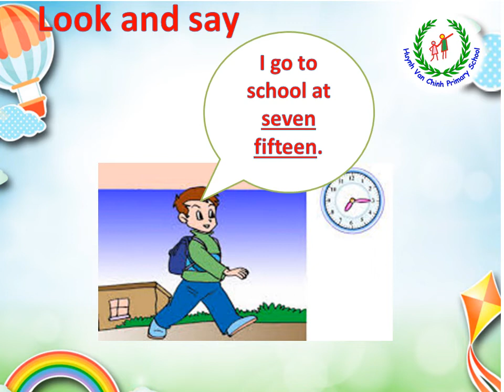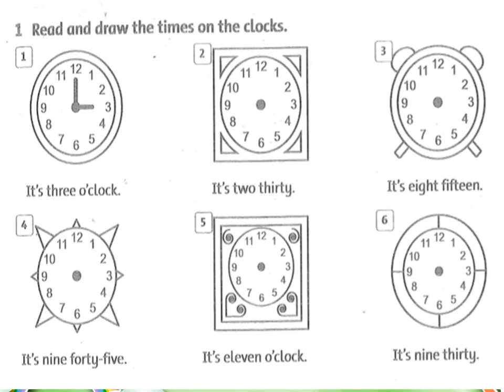Grade 3 - Unit 9 - Telling time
Ở bài này các em sẽ học về cách nói giờ giấc